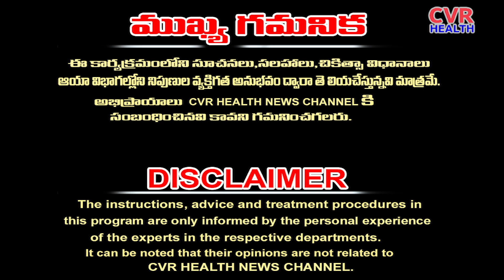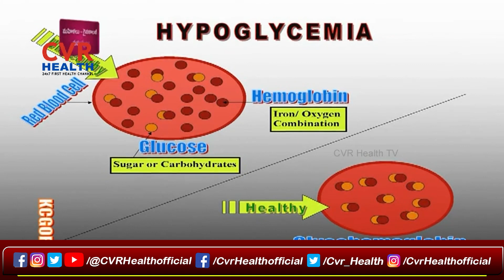Is diabetes dangerous during pregnancy.? | గర్భధారణ సమయంలో డయాబెటిస్ ప్రమాదకరమా..? | CVR Health News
గర్భధారణ సమయంలో డయాబెటిస్ ప్రమాదకరమా..? | Is diabetes dangerous during pregnancy.? | CVR Health News

గర్భధారణ సమయంలో డయాబెటిస్ ప్రమాదకరమైనది అవసరమైనంత శిక్షణకు తగినంత అర్థం చేయటం ప్రముఖ్యము. గర్భిణీ స్త్రీలు డయాబెటిస్ కంటే అధిక అపాయాన్ని అనుభవిస్తారు, ఇది గర్భిణీ మహిళలకు మరణాల కారణం కావచ్చు. గర్భిణీ మహిళలు గర్భం పోవడం తర్వాత స్వీకరించిన డయాబెటిస్ ఉన్నప్పటికీ వారి శిక్షణ స్థితి మరియు పరిస్థితులు గర్భిణీలో ఎంతో క్రిందవి ఉంటాయి.

గర్భిణీ స్త్రీలు గర్భం పోవడం తర్వాత డయాబెటిస్ ఉన్నారు అనే అవసరం ఉంటుంది. గర్భిణీ స్త్రీలు డయాబెటిస్ నుండి వారి మరియు పిల్లల స్వాస్థ్యాన్ని కాపాడే కోసం పరీక్షలను సూచించాలి. డయాబెటిస్ సరిచూడటానికి ఆదర్శం గర్భిణీ మహిళలు ప్రస్తుత ప్రస్తుత చికిత్స స్థితిని పరీక్షించి, సంబరంపులు అందుకోవడానికి మరియు డాక్టర్‌తో సహకరించాలి.

గర్భిణీ స్త్రీలు సంబరంపులు సంపూర్ణంగా అనుభవించేందుకు వ్యక్తిగత సలహాలను అవశ్యంగా పొందాలి. డయాబెటిస్ సహజమైన ప్రబల కారణాల వలన గర్భిణీ మహిళలు కంటే గుండె గురుతుంది, మాత్రమే వారి మొత్తం ఆరోగ్య గమ్యంలో అనుకూలంగా సాగుతుంది. గర్భిణీతనం సమయం

Yes, diabetes during pregnancy can be dangerous if not properly managed. There are two main types of diabetes that can occur during pregnancy:

1. Gestational diabetes mellitus (GDM): This type of diabetes develops during pregnancy and usually goes away after delivery. However, it can increase the risk of complications for both the mother and the baby if not managed properly.

2. Pre-existing diabetes: Women who have diabetes before becoming pregnant may continue to have it during pregnancy. This includes both type 1 and type 2 diabetes. Poorly controlled pre-existing diabetes can also lead to complications during pregnancy.

Complications of diabetes during pregnancy may include:

1. Macrosomia: High blood sugar levels in the mother can cause the baby to grow larger than usual, a condition known as macrosomia. This can lead to complications during delivery, such as shoulder dystocia (when the baby's shoulder gets stuck during delivery).

2. Hypoglycemia in the baby: Babies born to mothers with diabetes may have low blood sugar levels shortly after birth, as their own insulin production increases in response to the mother's high blood sugar levels during pregnancy.

3. Preterm birth: Diabetes during pregnancy increases the risk of preterm birth, where the baby is born before 37 weeks of gestation.

Proper management of diabetes during pregnancy is crucial to reduce the risk of complications. This may include monitoring blood sugar levels regularly, following a healthy diet, exercising regularly (under medical supervision), taking medications as prescribed (if needed), and attending regular prenatal check-ups. Women with diabetes during pregnancy should work closely with their healthcare providers to manage their condition and ensure the best possible outcome for both themselves and their babies.